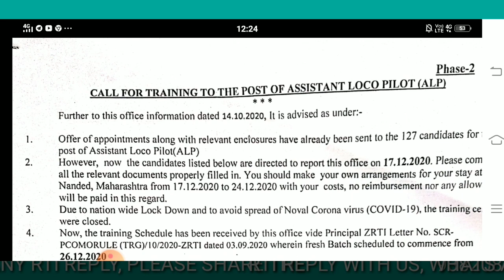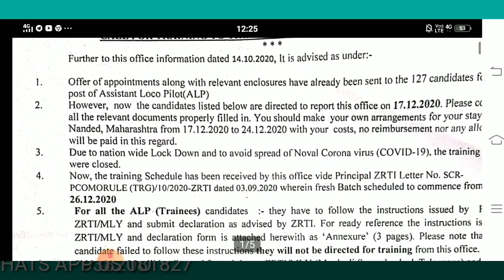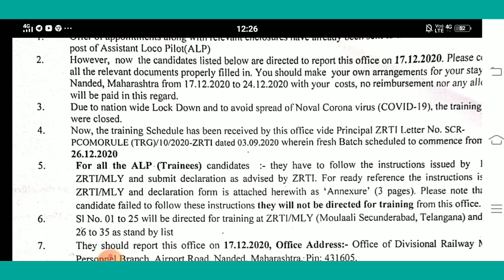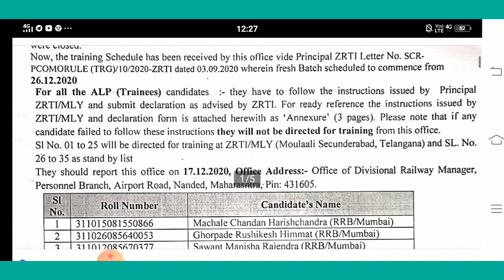New Update for ALP, SOUTH CENTRAL RAILWAY, NANDED DIVISION, CEN-01/2018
Here is the link to the Survey for waiting list candidates for ALP and TECHNICIAN. This will help you to guess your approximate rank and lots more.

ALP, TECHNICIAN III, JE, PARAMEDICAL STAFF

Tech Sanju